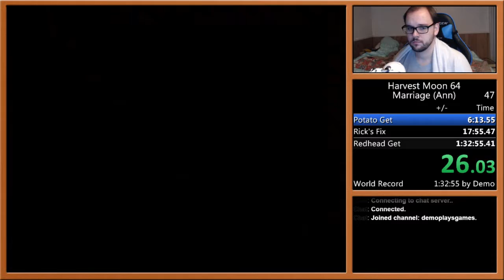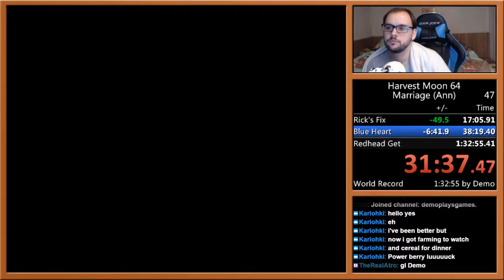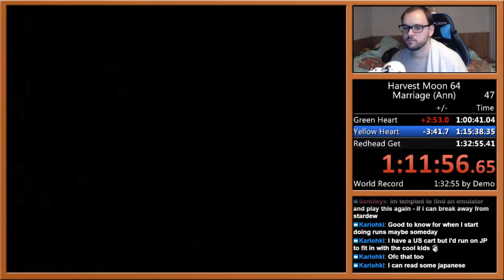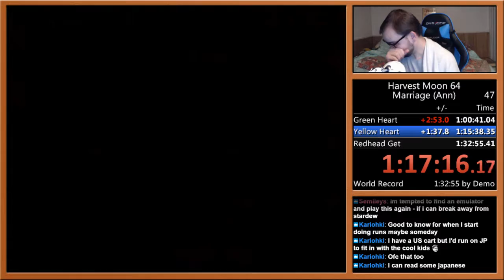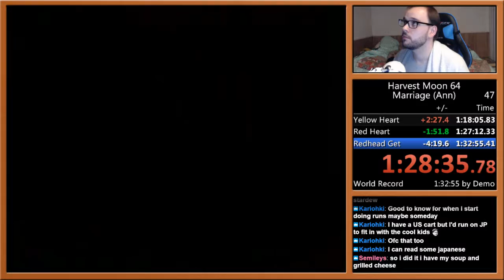Harvest Moon 64 Marriage (Ann) Speedrun - 1:31:10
Another game freeze costs 2 minutes. Got the Sick Event. Sold no potatoes. Did Fireworks.